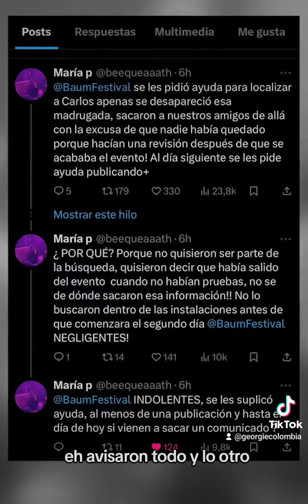baumfestival colombia bogota musicfestival tragedia